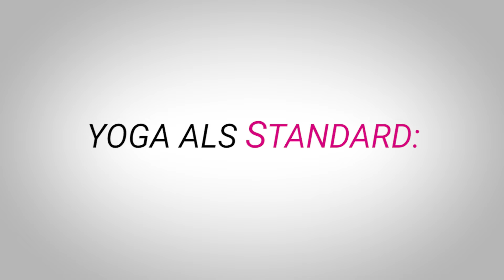Yoga gegen müde Augen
Wie Yoga gegen müde Augen hilft: Unsere Augen sind durch die vielen blauen Lichtquellen, in die wir täglich schauen, häufig gestresst und überlastet. Das wirkt sich auch auf den Nacken aus. Beides soll durch diese Übungen entspannt werden. Yoga-Lehrerin Tina Nirtl zeigt, wie es geht.